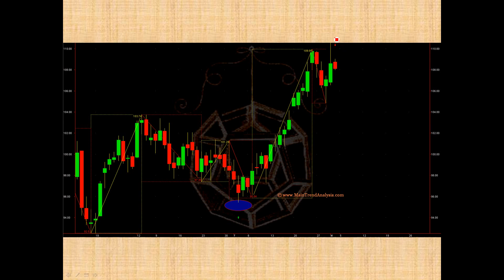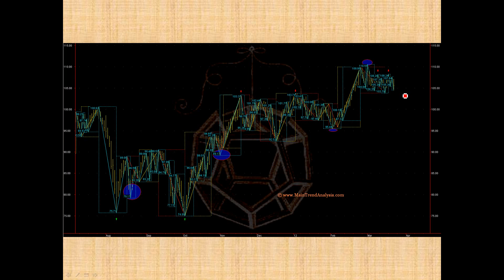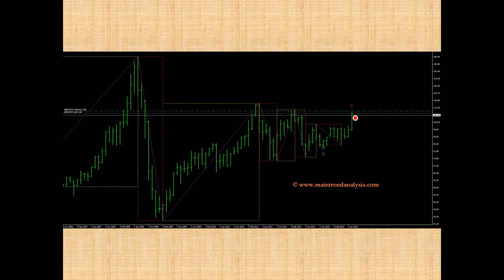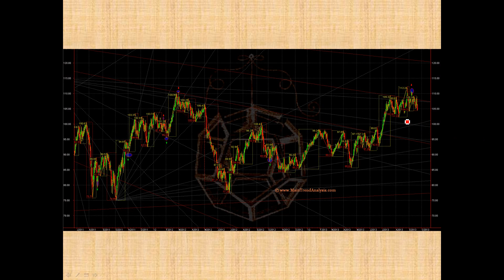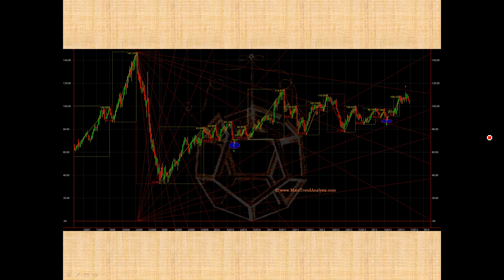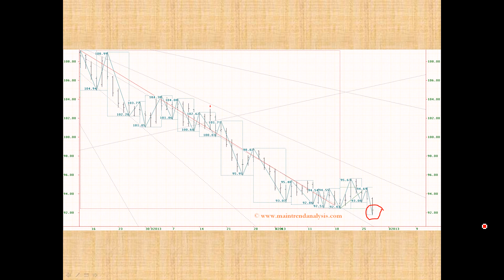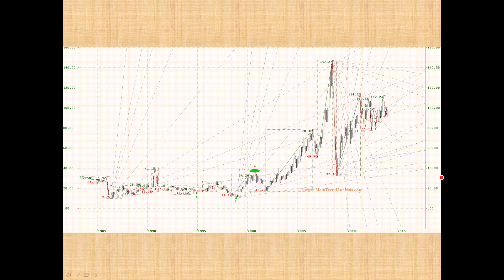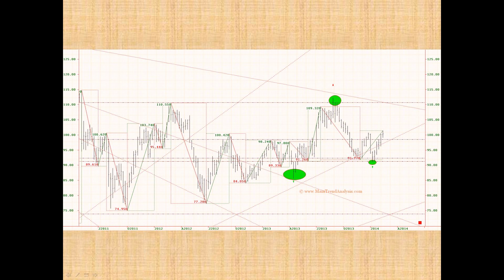WTI Crude Oil 2012-2014 2years Trading MTA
Trading Future WTI Crude Oil with Main Trend Indicator and others W.D. Gann's tecniques